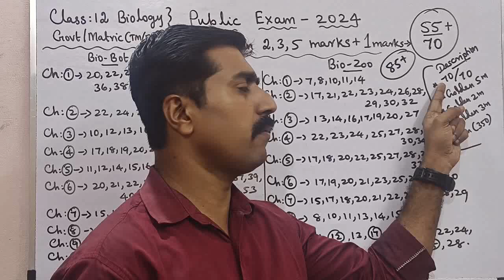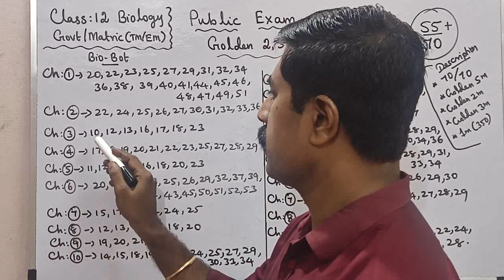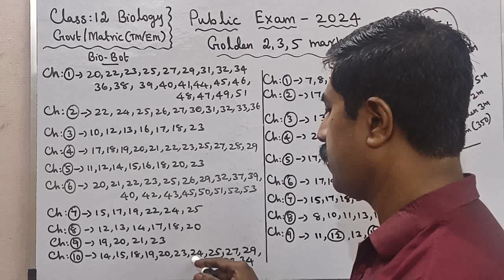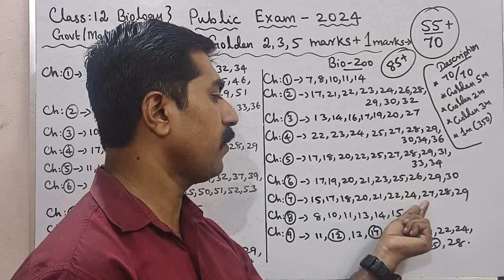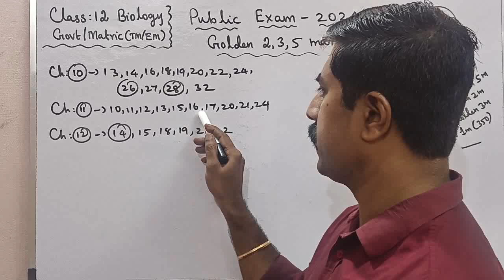12 Biology|55+/70|85+/100|Golden 2,3,5 marks|Public Exam 2024|sky physics